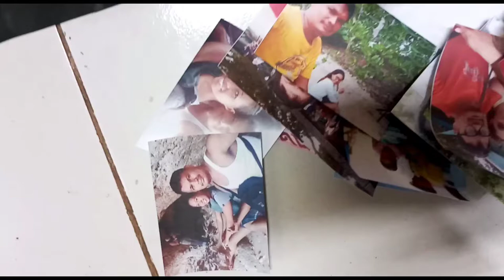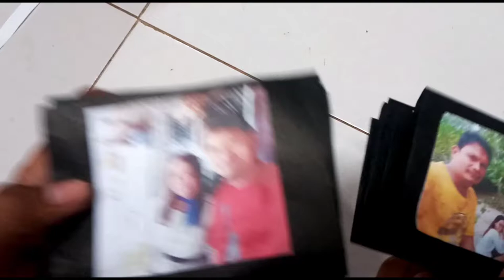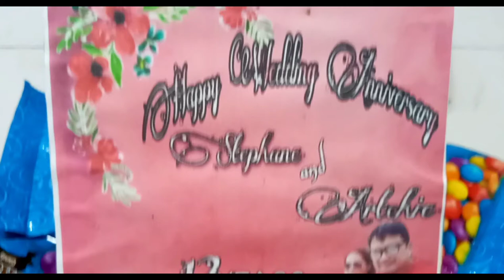DIY PHOTO PULLING COFFEE CAKE | VINCENT TONG VLOGS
This DIY photo pulling coffee cake is perfect for birthday celebration and surprises.

Materials needed:
•Recycled Cartoons
•Cartolina(any color)
•Scissor
•Glue
•Stick Glue
•Double sided tape
•Printed selected pictures
•Coffee and Nips
•Ribbon